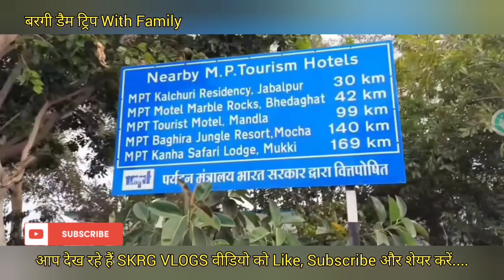Jabalpur Bargi Dam Cruise ll Cruise में किया सफ़र ll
bhoot
jcb
babbu maan
chintu tv
love story
pikachu
status
among lila prabhu ji
animal video
army tik tok
attitude boy
babbu
tiktokr 21 gate,payali bargi dam jabalpur

spiderman spiderman tune churaya...

tera boyfriend kaun hai

train videos

upcoming twist in anupama

veer zaara movie scenes

videoder

wala

water mama

टुन

ढोल

बैलगाडी शर्यत

मुशायरा

short video

shorts

si nopal

train videos

videoder

wala

water mama

टुन

ढोल

kali mata ki aarti

khane wala

khatarnak bhoot

kinder joy

laike

lipstick

little singham

more

mukbang asmr

natia comedy

punjabi film

pyar kahe banaya ram ne

rang leke khelte gulal leke khelte

shark

dum dum dum dum yes yes yes

elvish yadav

eu quero

fauji

funny video

funny videos

gadar 2

gigi

helicopter

ka comedy

kahani

kal bhi suraj niklega kal bhi panchi ja…

barbie girl

bhoot bhoot bhoot bhoot bhoot bh...

bike accident dikhaiye

billi boli meow meow

cartoon

cartoon short film

chacha chaudhary ki kahani

chhote bacche fauji

cid batao cid

como tu te llamas nicky jam

couple status

cow potty

cow video

cow videos

cartoon cartoon

tun tun wala

gaiya

sati anusuiya

wala cartoon

500 ka note

52 gaj ka daman

a raja humke banaras ghuma da song

aaja mere raja song

acchi cartoon

adhista anushka bhajan

baby tere birthday per tum kya dilw...

bageshwar dham

bail